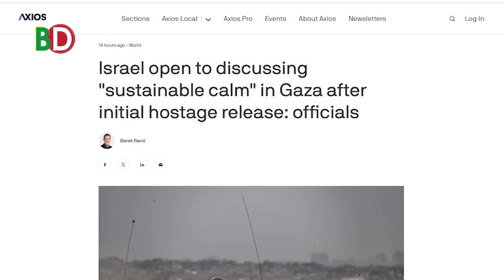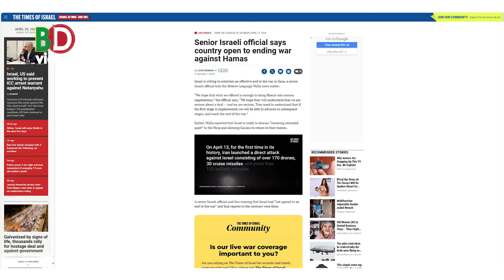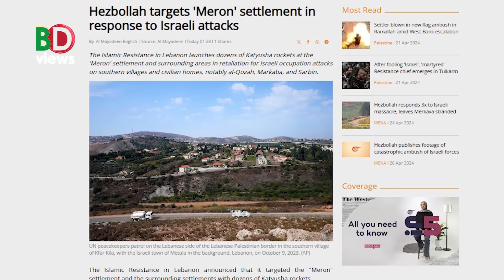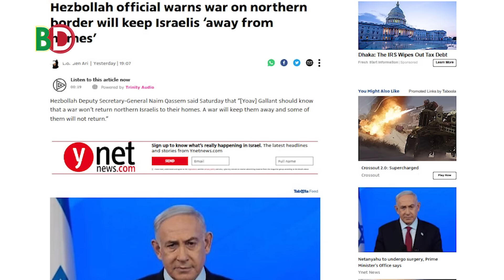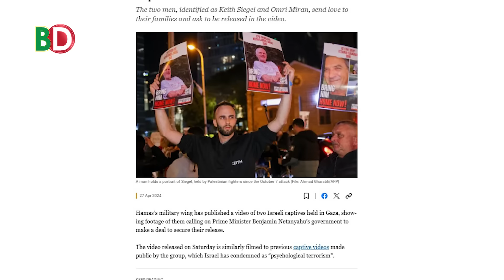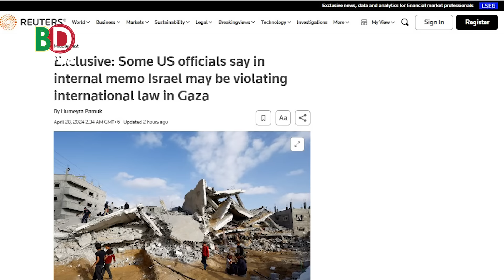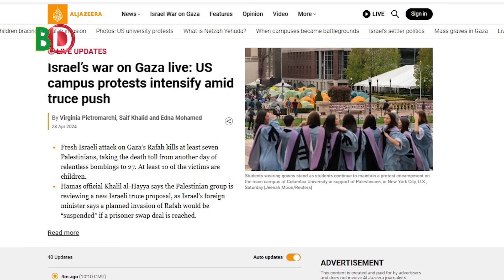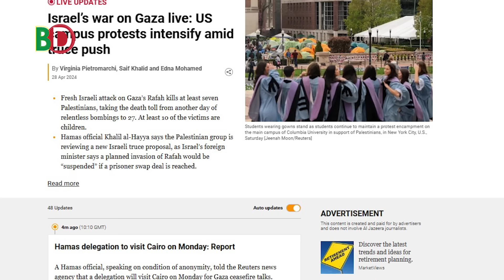আজকের সারা বিশ্বের সর্বশেষ গুরুত্বপূর্ণ সংবাদ (২৮.০৪.২৪)